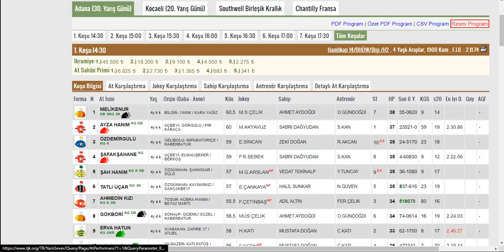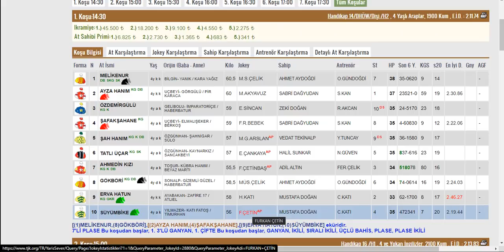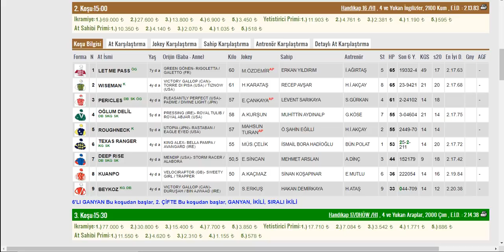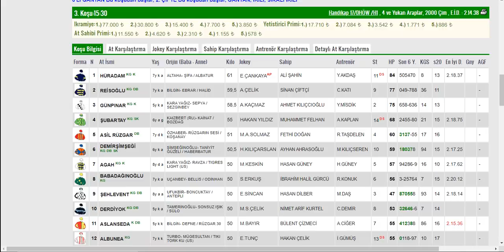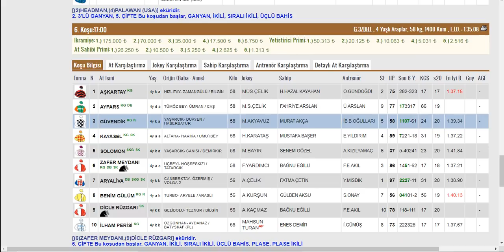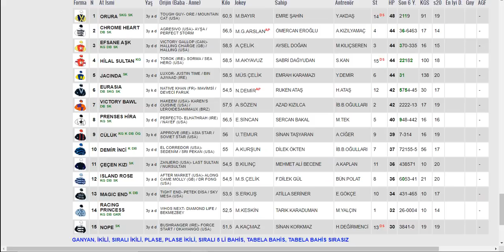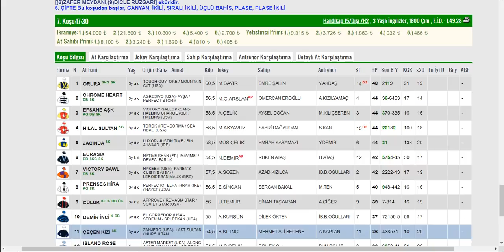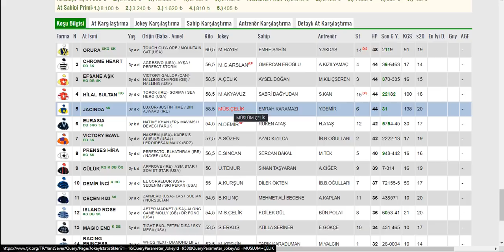09 MART 2021 SALI ADANA ALTILI TAHMİNLERİ GANYAN TAHMİNLERİ-TJK